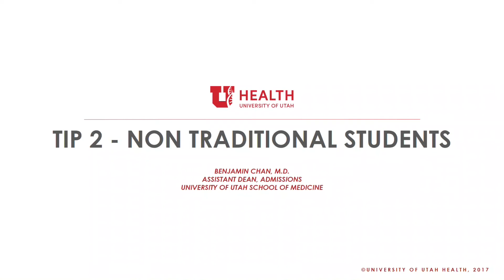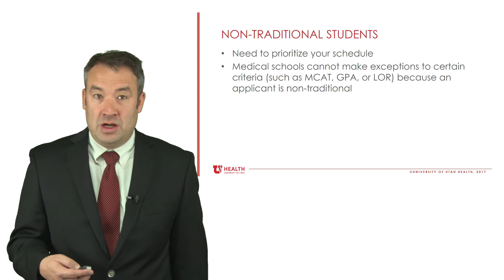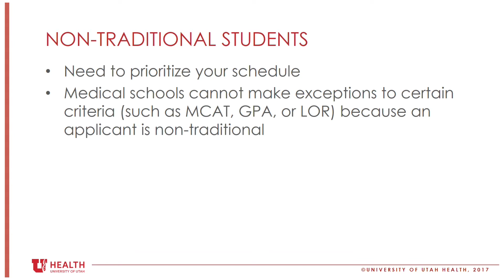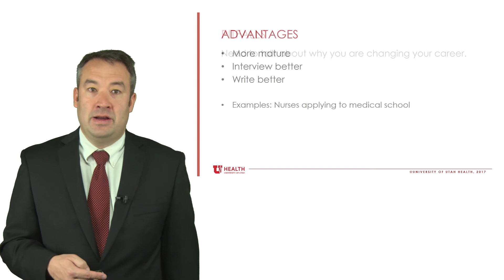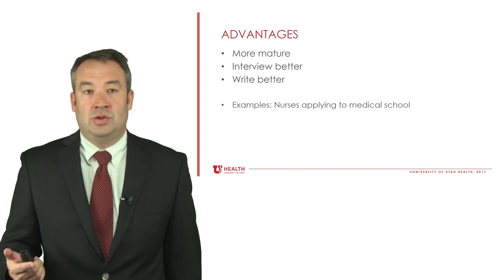TIP 2 - Non Traditional Students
What is the average age of students entering medical school nationally? How about here at UUSOM? Medical schools are experiencing a growing trend in non traditional applicants, Dr. Chan has some great tips if you're one of them!